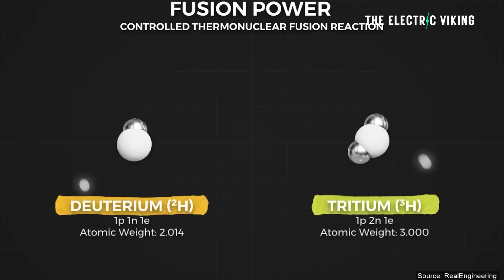US scientists repeat nuclear fusion ignition breakthrough for 2nd time